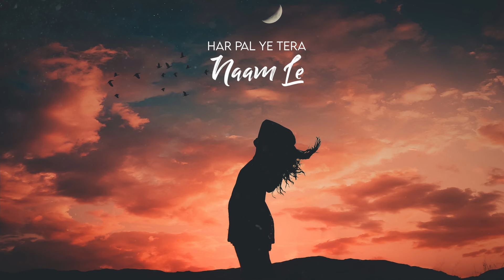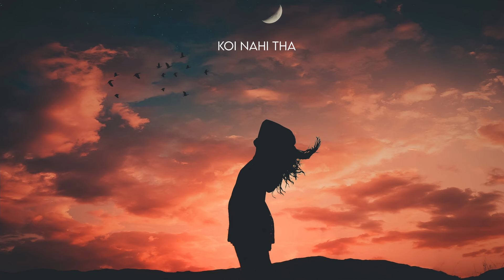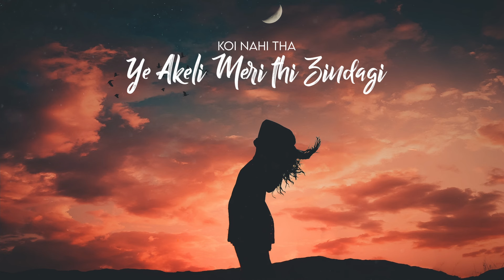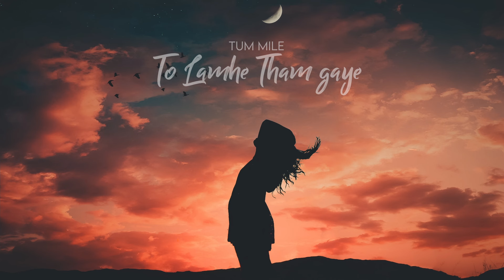Tum Mile (Female Version) Prerna Makin | Pritam | Neeraj | Unplugged Romantic love song with lyrics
"Tum Mile" is a masterpiece created by Pritam and the beautiful lyrics is penned by Kumaar. Here is the take on this latest Hindi cover and the old song new version hindi romantic love songs by very talented Prerna Makin.

Cover Credits
Song - Tum Mile
Vocals - Prerna Makin
Music | Mixing | Mastering - Prince Pratap

Original Song Credits:
Song Name - Tum Mile

New Hindi Cover Song 2021
Hindi Cover Songs

Lyrics :-

Tu Hi Meri Hai Sari Zameen
Chahe Kahin Se Chalun
Tujh Pe Hi Aa Ke Rukun
Tere Siva Maun Jaun Kahan
Koi Bhi Raah Chunu
Tum Mile To Lamhein Tham Gaye
Tum Mile To Sare Gum Gaye
Tum Mile To Muskurana Aa Gaya
Tum Mile To Jadoo Chaa Gaya
Tum Mile To Jeena Aa Gaya
Tum Mile To Mene Paya Hai Khuda
O Oo
Tujh Mein Kirana Dikhe
Dil Ko Sahara Dikhe
Aa Mere Dhadkan Tham Le
Aahna
Teri Taraf Hi Mude
Yeh Saas Tujhse Jude
Har Pal Yeh Tera Naam Le
Tum Mile To Abb Kya Hai Kami
Tum Mile To Duniya Mil Gai
Tum Mile To Mil Gaya Aasra
Din Mere Tujhse Chale
Raatein Bhi Tujhse Dhale
Hai Waqt Tere Haath Mein
Hooo Tu Hi Shehar Hai Mera
Tujh Mein Hi Ghar Hai Mera
Rehta Hai Tere Saath Mein
Tum Mile To Mil Gaya Humsafar
Tum Mile To Khud Ki Hai Khabar
Tum Mile To Ristha Sa Ban Gaya